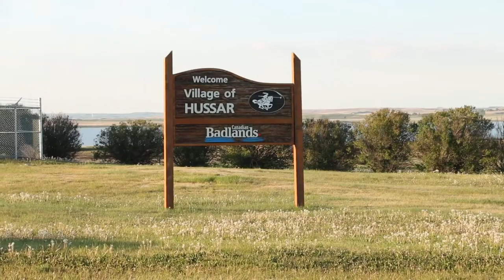The People Project: Jordan Drake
Among the first students to take the school's new communications technologies course, years later he has seen his passion pay off.

Drake won best cinematographer at the 42nd annual Alberta Film and Television Awards in Calgary on May 7 for his work on the film Metanoia, by Leftside Pictures and directed by Levi Holwell.